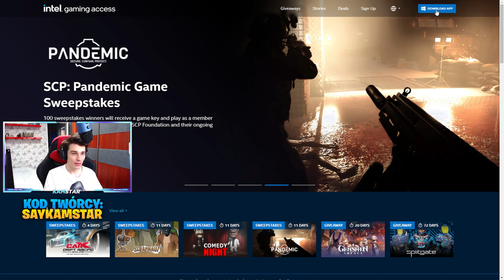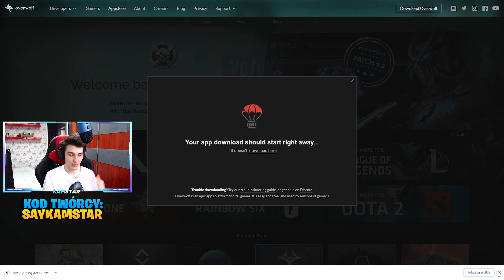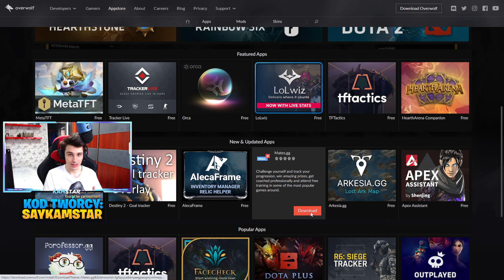🔥DARMOWY PAKIET INTELA *ODBIERZ TERAZ* - Fortnite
Jeśli Ci się podobało, to możesz zostawić suba i łapkę w górę :)
🔥 Kod twórcy: SayKamstar

TEZOTOPIA!

Każdy to przegapił! W nowej aktualizacji pojawiło się wiele rzeczy o który 99% osób nie wie! Powiem Wam o nowym shotgunie i nowym evencie w Fortnite!
Epicpartner - za każdy zakup z kodem dostaję siano od Epic :D

Mój kanał dotyczy:
Fortnite,mmo,mmorpg,gry online,gry multiplayer,gry,game,online games,battleroyale games,online,fortnite vdolce,csgo, lol,league of leagends,fps online,